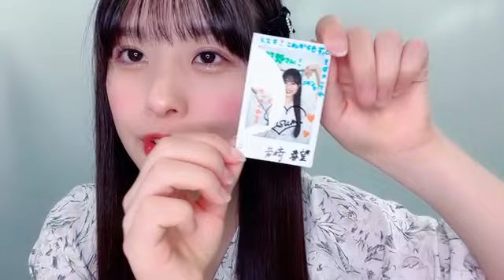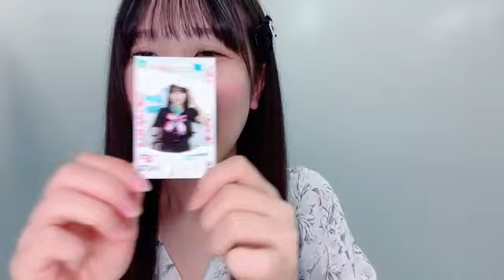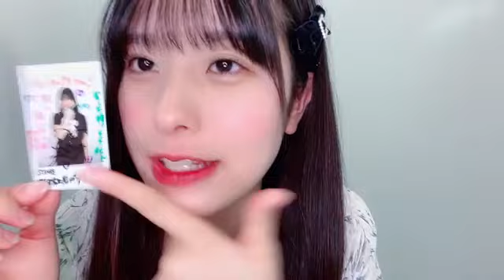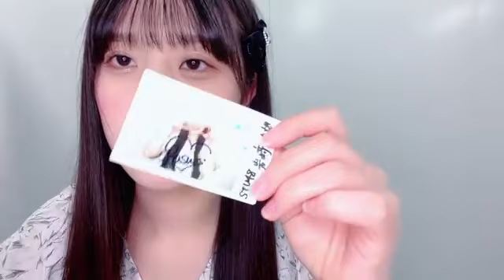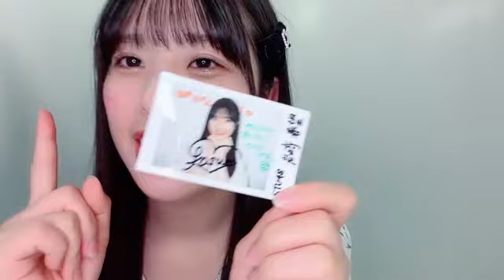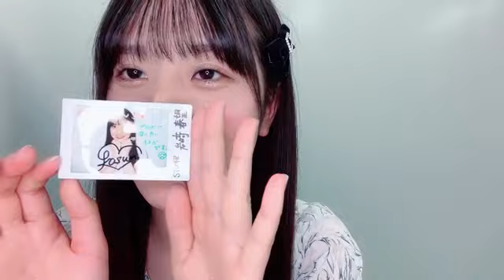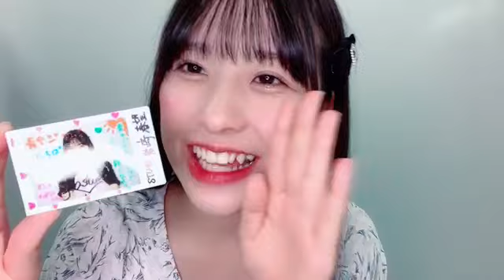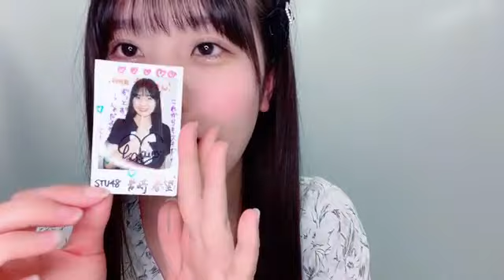SHOWROOM 岩﨑 春望（STU48 研究生） 2024年05月20日18時05分02秒